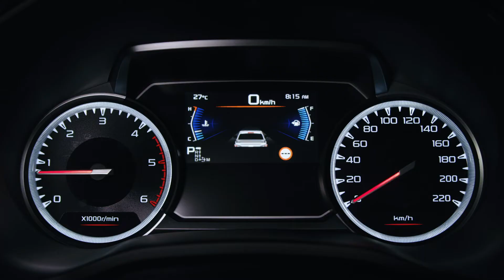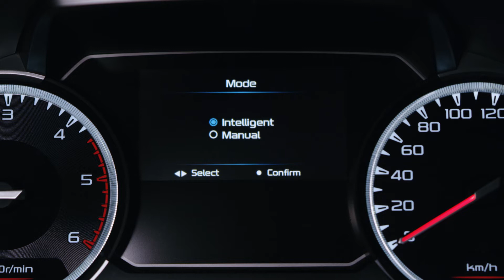IDAS – Speed Limiters & Traffic Sign Recognition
Learn More about Isuzu’s safety system – IDAS and its safety features including Speed Limiters & Traffic Sign Recognition.